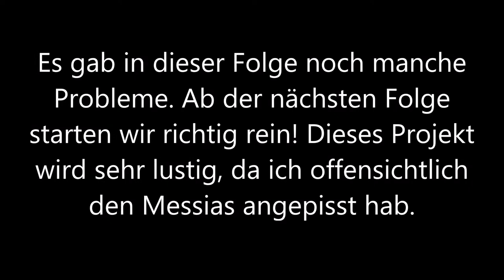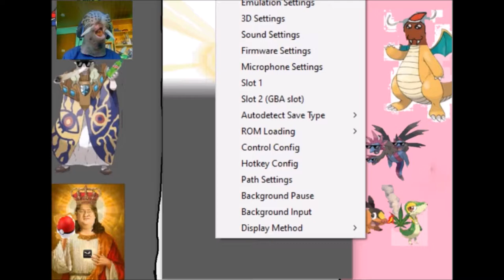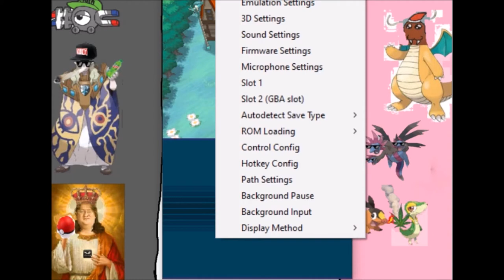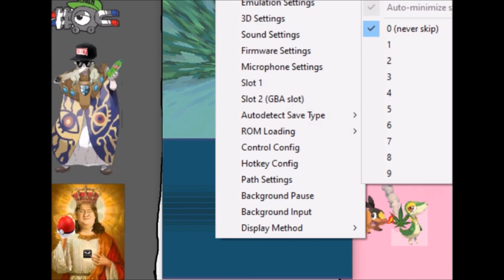Das RNG beginnt und kickt sofort!: Pokemon Black Randomizer Challenge #1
ALLES ist random! Pokemon, ihre Typen, die Attacken, die Attackentypen, die Fähigkeiten. die Trainernamen, die Trainerklasse UND die Items!